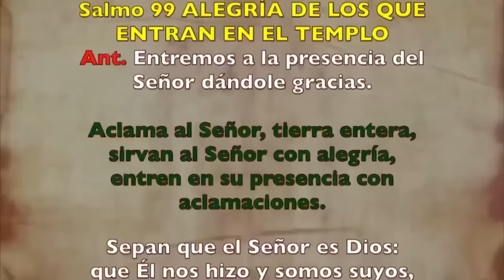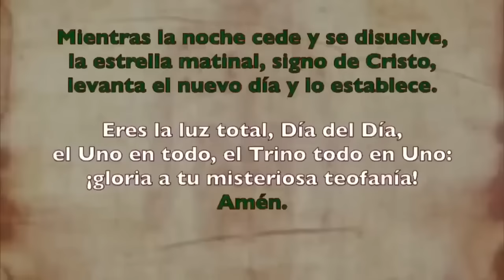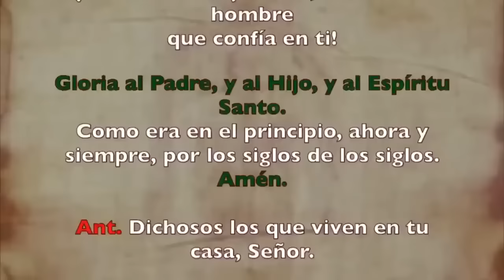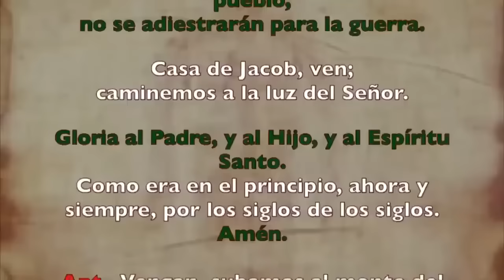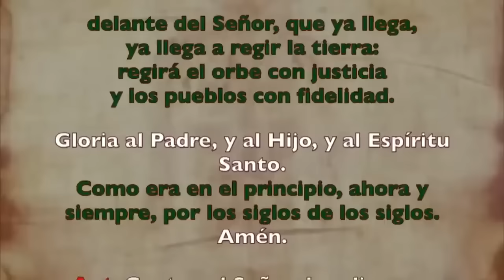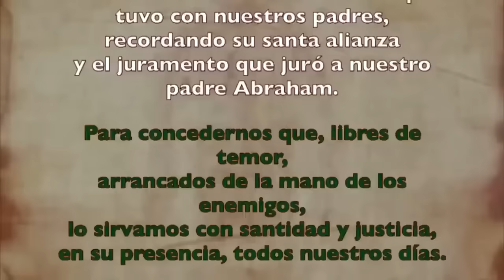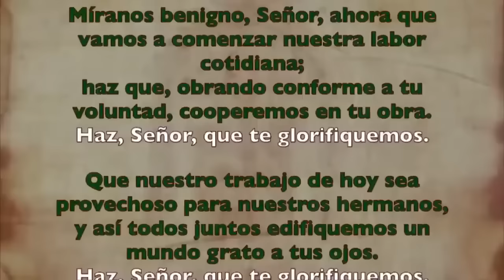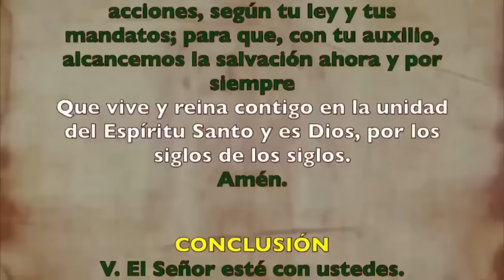Oración de la mañana (Laudes), LUNES 12 DE AGOSTO 2024 I XIX del Tiempo Ordinario